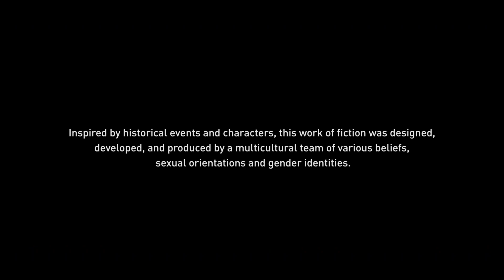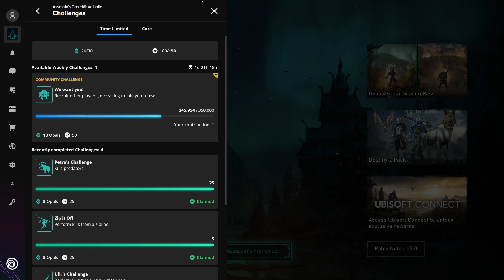An easy reward without a fight Vikings calling - Assassin's Creed VALHALLA (AC Mirage Rayhan Outfit)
What a Maxed Out 1000 Hours Assassin Looks Like in AC Valhalla - AC Mirage Rayhan Master Outfit

This video includes: assassin's creed valhalla,ac valhalla,gamerish,assassin's creed,assassins creed valhalla,ac valhalla new game plus,assassin's creed valhalla new game plus,valhalla,assassin's creed valhalla update,ac valhalla new update,ac valhalla update,assassin's creed valhalla new update,assassin creed valhalla,assassins creed,assassin's creed valhalla tombs of the fallen,ac valhalla tombs of the fallen,valhalla update,assasins creed valhalla,ac valhalla news,creed,ac